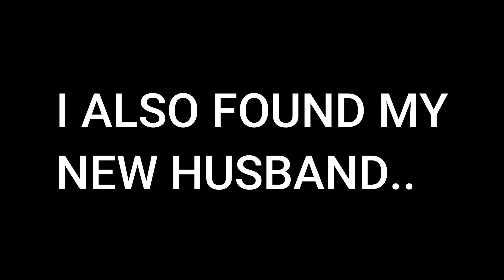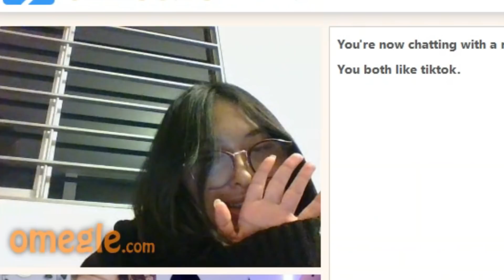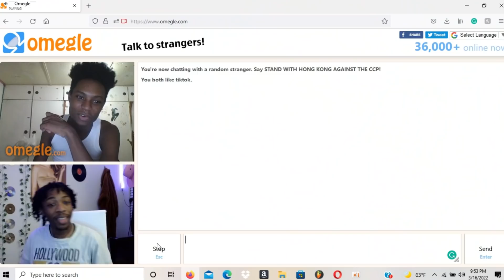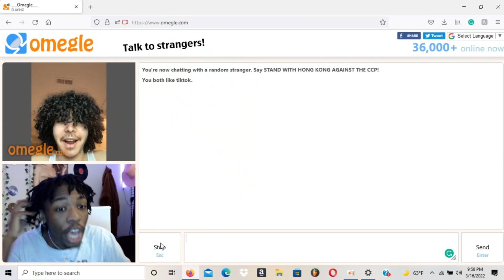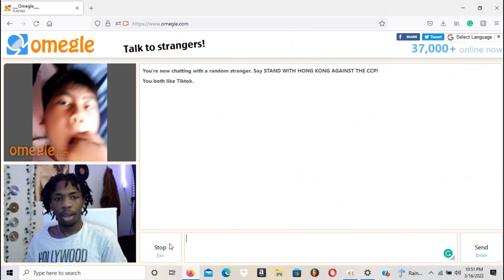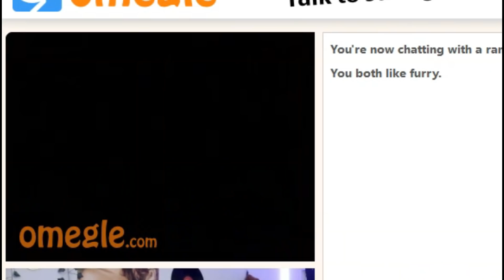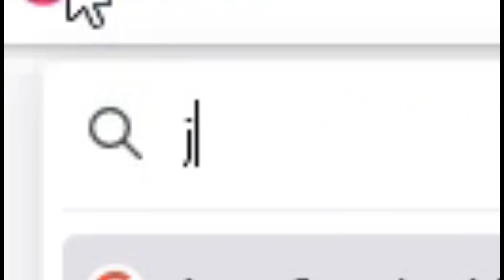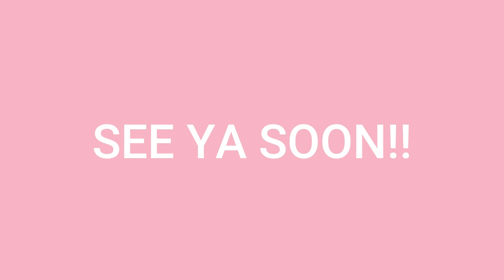SO I Went On OMEGLE... Again. *MY NEW BF*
I think I made it yall. I won OMG. also these kids are very disgusting. I'm so disappointed LMAOAOAO.
It's not a threat but it is. hehe. jk... or am I?
(you better follow that Instagram..)